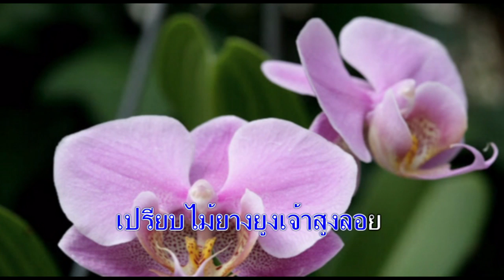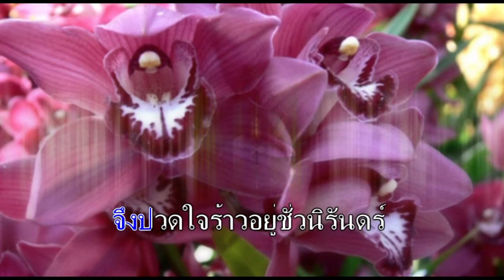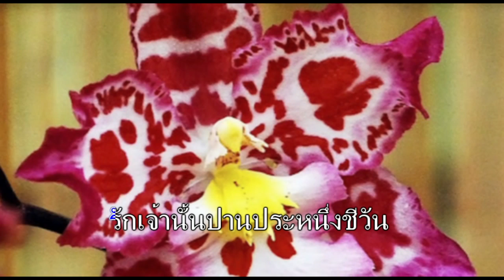กิ่งฟ้า จิระ โหระบุตร lyrics HD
กิ่งฟ้า จิระ โหระบุตร บันทึกเสียงครั้งแรกเมื่อปี พ.ศ. 2499